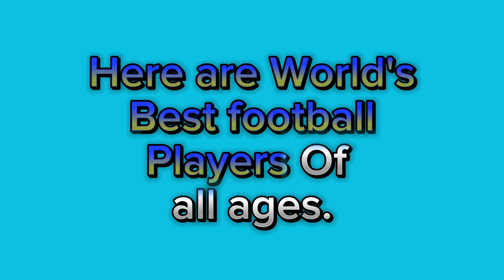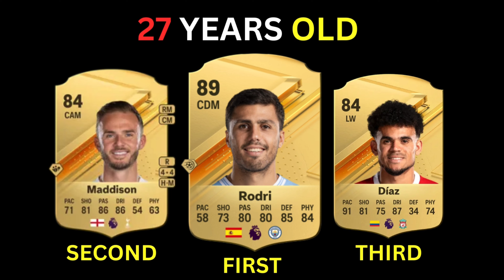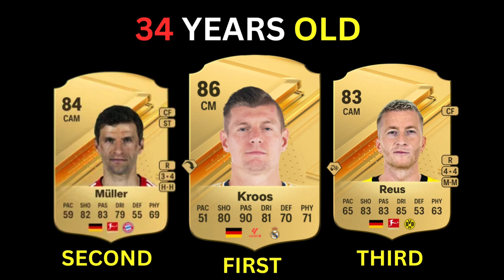Best football players of all ages from 17 to 56 || Miura , Dybale , Messi...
Hello guys in this video their are the most outstanding and best football players at every age like from 17 to 56. Number of great players are given. This video is to educate people.